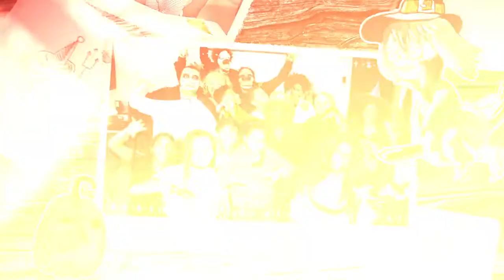BICC Halloween Party "2017"